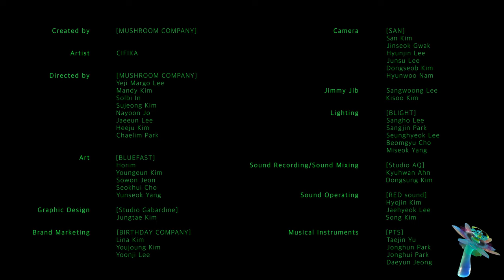MUSHROOM LIVE S04 씨피카 CIFIKA - Melody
𝗠𝗨𝗦𝗛𝗥𝗢𝗢𝗠 𝗟𝗜𝗩𝗘 𝗦𝟬𝟰
𝐌𝐔𝐋𝐓𝐈 𝐌𝐄 𝐌𝐔𝐒𝐇𝐑𝐎𝐎𝐌 𝐌𝐄

🍄 5/12 Small talk
🍄 5/17 MUSHROOM COMPANY x CIFIKA interview (By BeAttitude)

STRANGE, but STRONG
MUSHROOM COMPANY